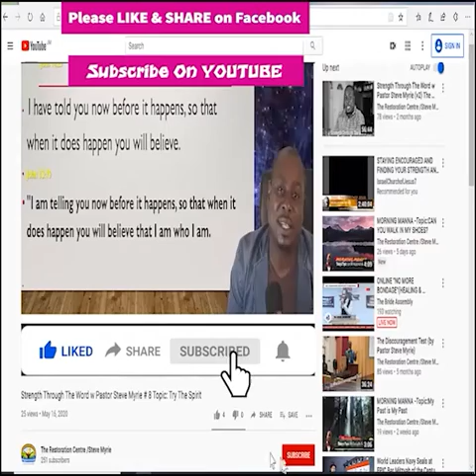Morning Manna #125 Topic: Fear the Demon Within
Morning Manna #124 Topic: From Doubt To Faith